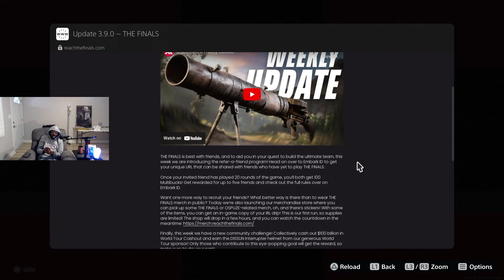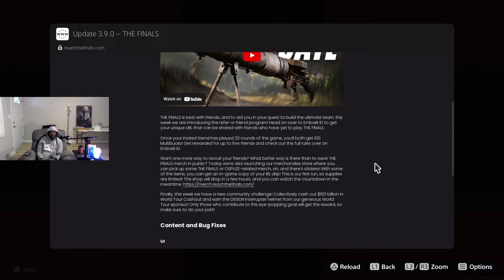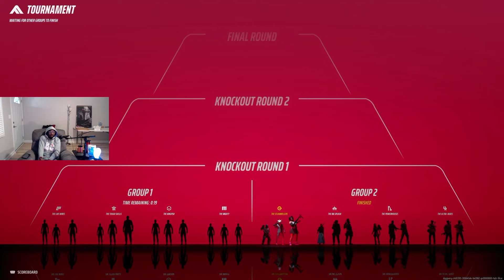Emerald Lobbies Are INSANE! (THE FINALS Update 3.9)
Embark released a pretty bland update. Meanwhile I have an update myself...

Update 3.9: 0:00
Game 1: 5:53
Game 2: 11:16
Game 3: 18:20
Final Game: 25:42